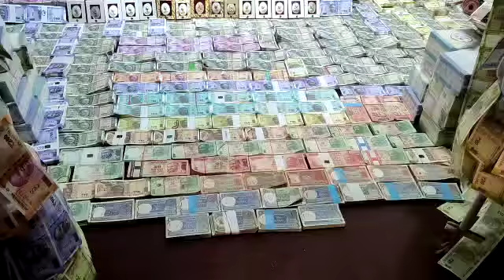మహాలక్ష్మి అవతారంలో శ్రీ వాసవి కన్యాక పరమేశ్వరి దేవి విశాఖపట్నం